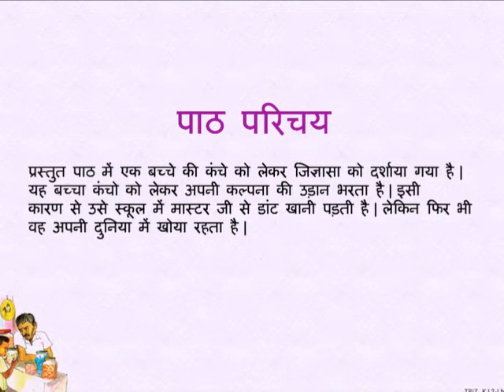CBSE Standard 7 Chapter 12 कंचा part 4 पाठ परिचय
कंचा Standard 7 chapter 12 Educational content,Educational video,CBSE content,NCERT content,CBSE video.